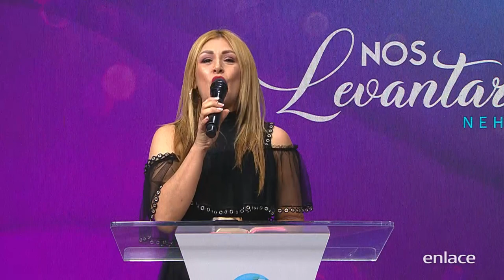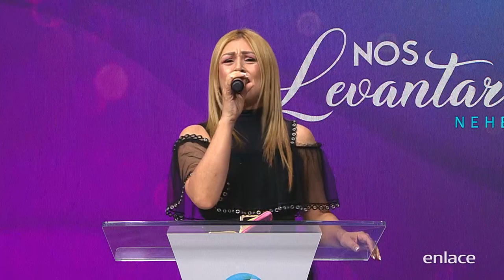Cinthya Araya - Levántate a favor de tus hijos - Maratónica - Enlace TV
Es el tiempo para que las madres se levanten a favor de sus hijos y vean en ellos lo que Dios les ha prometido.

Si esta palabra bendijo tu vida, puedes sembrar en el botón de Donar o bien ingresando a